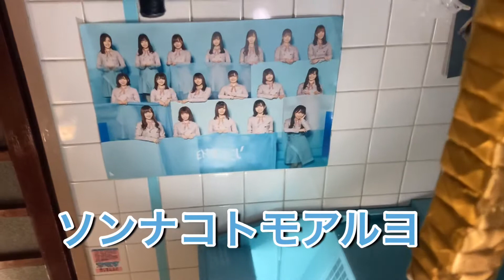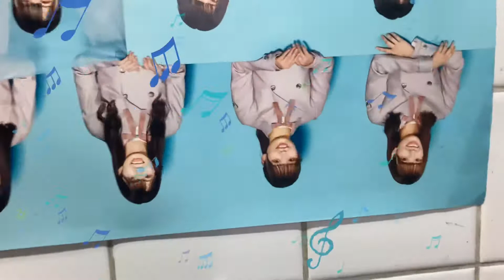台所が❗️万華鏡❓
台所を磨き続けたら，まだ誰も観てない世界が現れた！
日向坂46 さんのソンナコトナイヨが反転した。これって世界初だよね？

シンクが水面の様な感じで，有り得ない位綺麗なんです。デコボコしてないから傷もつかない！
最強なんです。加藤史帆

【おすすめします！動画】

🎠忙しいあなたでも見れる‼️
3分動画です❗️❗️❗️推しちゃう⤵️

🎠パカチャー動画です？美味しいの作ってます🔥発券ボタン⤵️

🎠二枚切りの桜色🌸動画。
絶対笑っちゃうよ⤵️

🎠一枚切りの空色！動画です。
料理の一番　一番の大事な⤵️

🎠生活スペース❓動画。
馬チャン家の日常の風景⤵️

🎠タルタル　タルタル
　　　　タルタル⤵️

🎠焼き『ソバジャナイヨオ』